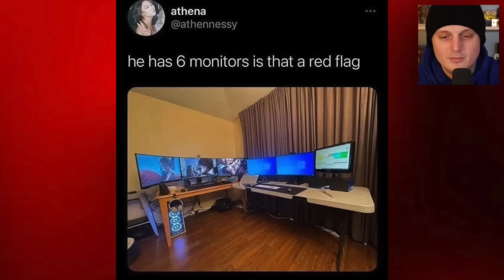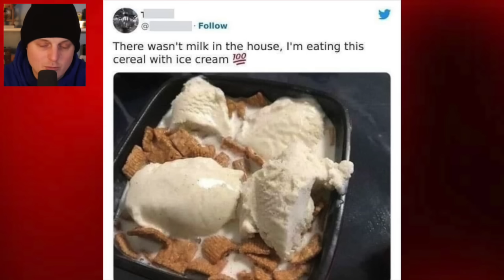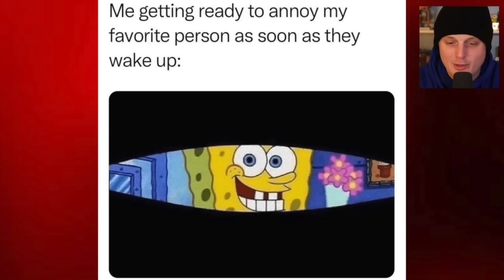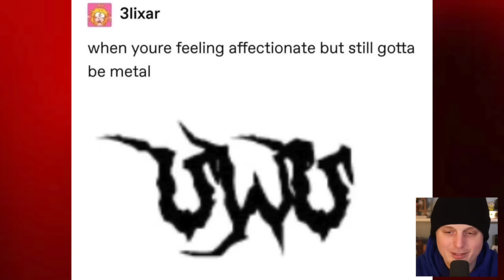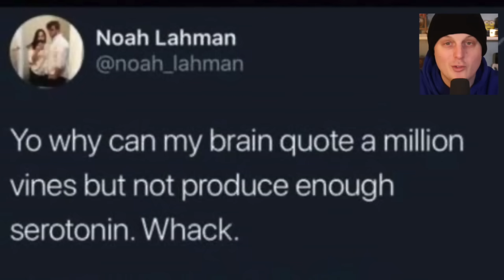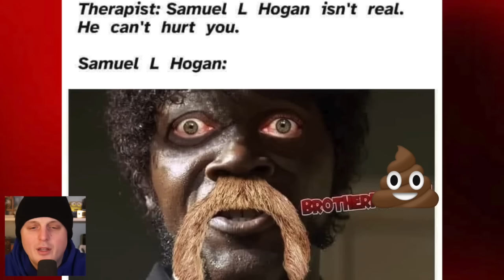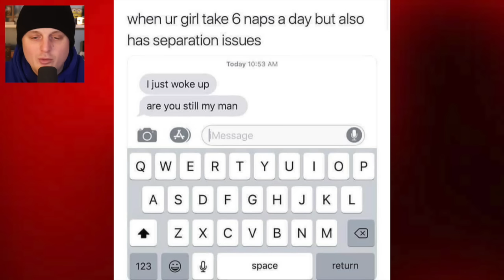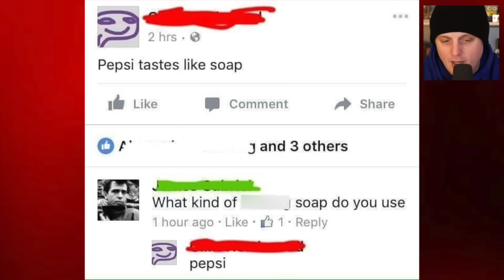Monday MEMES to make the Day Better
46...